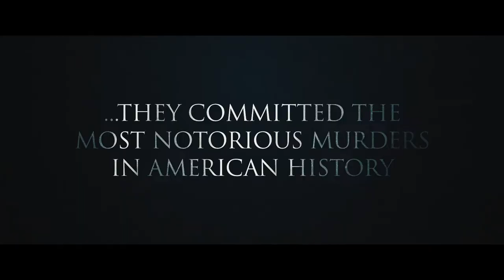The Manson Family Massacre (Trailer)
In this unique take on the infamous Manson murders we follow two generations of chilling real life events which occur at 10050 Cielo Drive, one of America's most notorious addresses. In 1969, we witness the violent exploits of homicidal cult The Manson Family which culminate in the brutal murder of actress Sharon Tate and several of her friends at Cielo Drive. In 1992, rock singer Margot Lavigne moves into the house to record a new album. But life soon becomes a hellish nightmare as supernatural forces haunt Margot and her band mates with sheer, unbridled evil. As Margot learns more about the events of 1969, and begins to understand the true nature of The Manson Family, she realises she must find a way to lay the ghosts of the past to rest... or become another tragic footnote in the history of The House on Cielo Drive

Starring: Ciaron Davies, Sarah John, Lee Bane, Brendee Green
Released: 2019
Genre: Horror